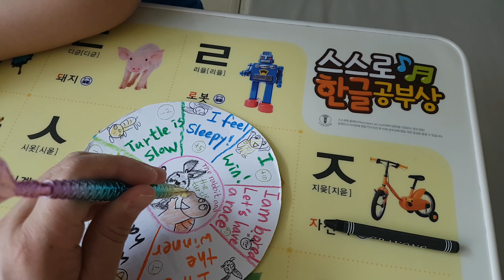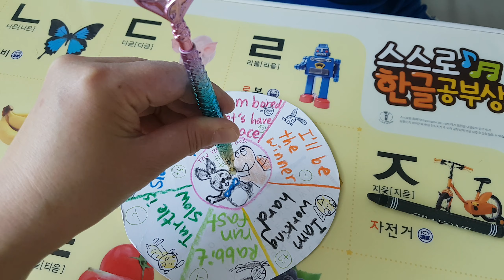영어 놀이)영어스토리와 놀이와 만났을 때